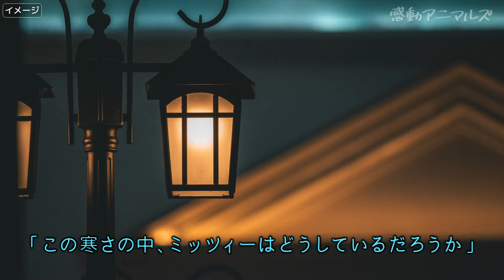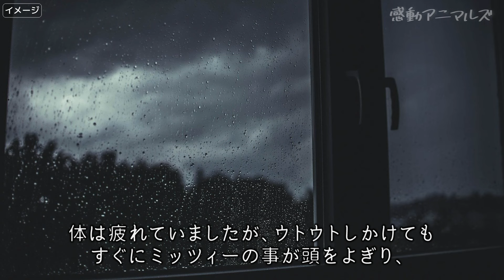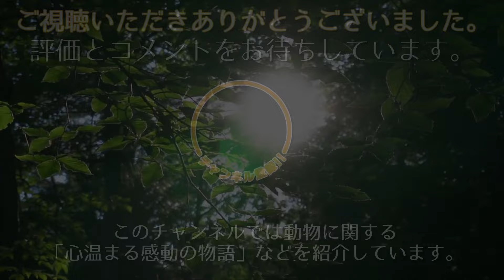森で行方不明になった犬。３日後、狐の巣穴で発見されて飼い主と涙の再会を果たす【感動】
レッドブリッジ区のウッドフォード・グリーンで暮らすアランさんは愛犬のミッツィーと共に日課の散歩に出かけていました。
ジャック・ラッセル・テリアのミッツィーは近くにある森を散歩するのが大好き。
森の中は静かで空気が澄んでいて、11月の寒さも気になりません。
この日もアランさんと一緒に森の中で楽しいひとときを過ごしていたのです。
ところがその散歩中、いつもと違う事が起きました。
アランさんとミッツィーの前に突然大きな犬が現れ、ミッツィーを追いかけ始めたのです。
予想もしなかった事態にミッツィーは驚き、駆け出してしまいました。
そしてそのまま何処へいったか分からなくなってしまったのです。
アランさんは必死にミッツィーを探しました。
大切なパートナーのミッツィー。
突然いなくなってしまうなんて思いもよらず、アランさんの動揺は収まりません。
ミッツィーと暮らし始めて１年になりますが、今までこんな事は一度もありませんでした。
辺りが暗くなるまで探しても見つからず、アランさんは一旦帰宅して家族と共にまた戻ってきました。
今度はミッツィーの好きなご飯やおもちゃを持って探し続けましたが、どうしてもミッツィーの姿は見つかりません。
仕方なく帰宅したものの、家に戻ってからもアランさんは心配で一睡も出来ませんでした。
「この寒さの中、ミッツィーはどうしているだろうか」
そう考えると少しも眠る事が出来ないのです。
11月のロンドンの森でひとりぼっちで夜を過ごすなんて、どんなに寒くて不安な事でしょう。
事態が変わったのは３日目のお昼前です。
そう、森の近くに住むチラシを見た女性からアランさんの元に電話があったのです。
「私の愛犬がキツネの巣穴だった所の匂いを嗅ぎ回っているんです。
もしかしたらアランさんの探しているミッツィーが中にいるのかもしれません」と。

みかん